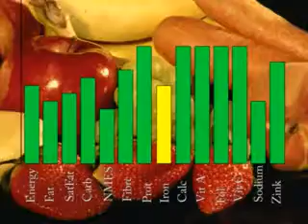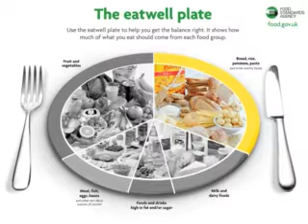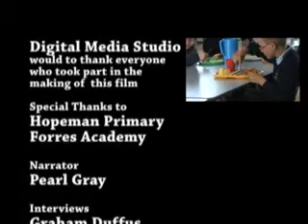Field to Plate (Primary)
This video shows children in a fun and informative way, how school meals in Moray are produced and how they can support a balanced diet. The video was funded by suppliers and NHS.